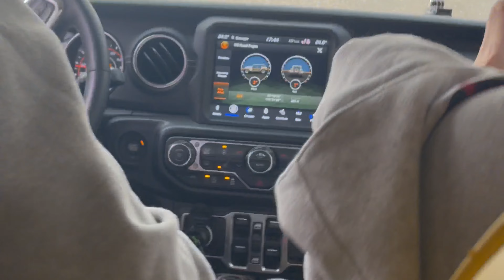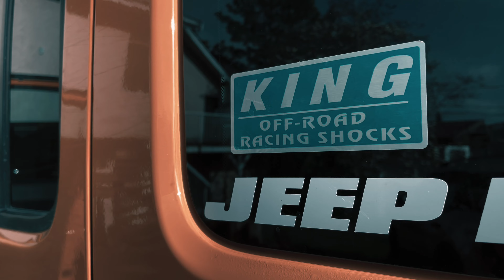Exploring the Backroads | Hut Lake | Squamish FSR | JEEP WRANGLER SAHARA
Hut Lake run did not go well since the gate keeper has been bad.  Some people made a bypass but too tight for larger vehicles to pass.

We decided to explore somewhere elsewhere, and we found beautiful falls along the way and new camping spot.

British Columbia offers beautiful destinations and some of them are found in back roads.

Special thanks to Jian who gave us the ride ( JEEP OWNER ) and Ken for gorgeous drone footage.